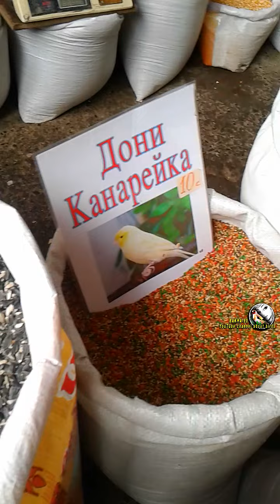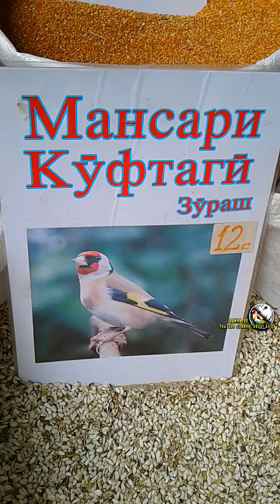Канибадам 2022. Это удивительный птичий рынок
Салам Алейкум всем кто любит птиц и любителей птиц в этом видео вы увидите из
птиц на
Седоголовый щегол
вьюрок красношапочний
канареек и много другое.